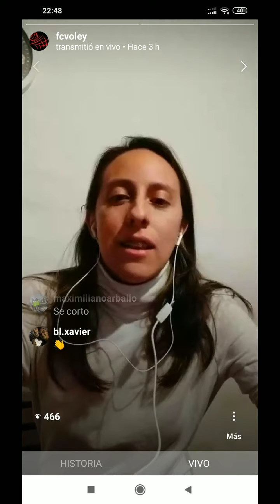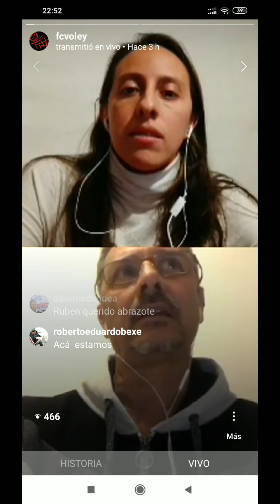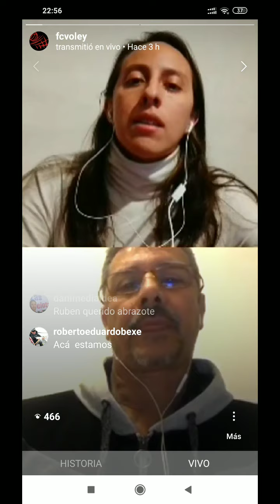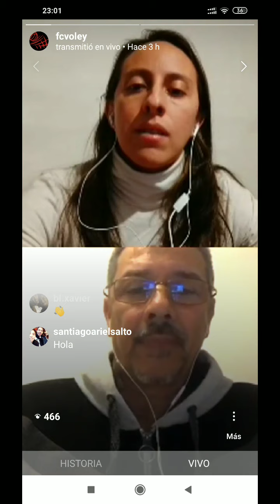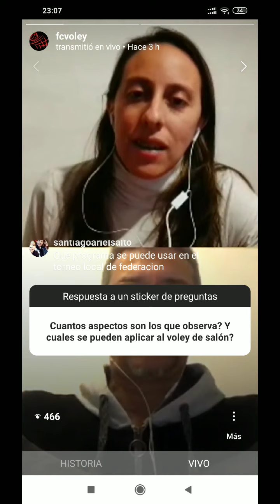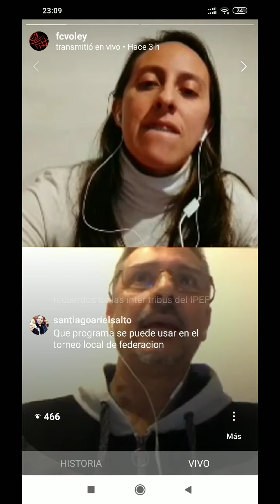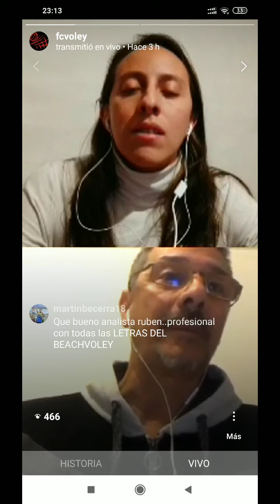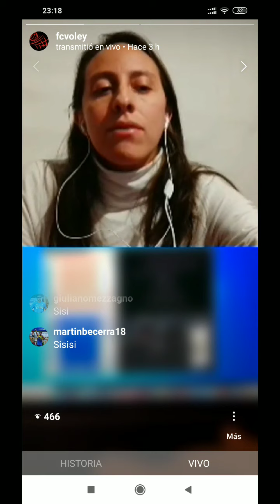Instagram Live- Análisis y Estadísticas en Beachvolley